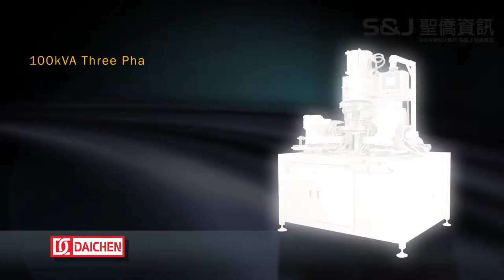Dahching 大慶 - Tri-Guns Spot Welding Machine for Scooter Rim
Customized machine with 3 spot welding guns, NC controlled machine to set welding angle for each welding gun. A Three Phase DC Inverter (MFDC) ensures excellent Weld Quality
DDI-100X3CY-SP

Instant Messenger
LINE: @dahching
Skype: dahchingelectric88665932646